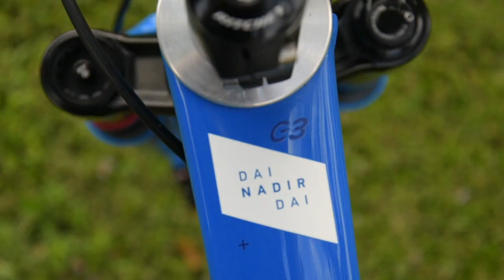LA MIA BICI PER LE OLIMPIADI DI TOKYO 2020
MMR Bikes ha realizzato questa nuova Kenta SL per me, in occasione delle Olimpiadi di Tokyo 2020.

I dettagli:
- Ruote: Prototype World Cup
- Gomme: Hutchinson Skeleton
- Gruppo: Sram AXS
- Forcella: Rockshox SID
- Sella: Selle Italia Flite